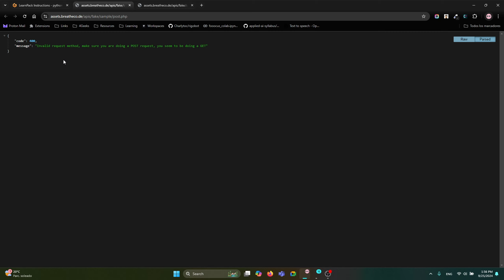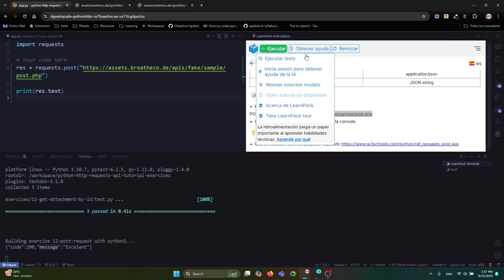🐍 Solicitudes HTTP en Python - 12 - POST request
Durante en este curso exploraremos cómo hacer solicitudes HTTP de tipo Get y post usando Python, repasaremos algunos conceptos importantes y entenderemos los métodos HTTP más comunes a través la interfaz de LearnPack.

Prepáarate para adquirir conocimientos de calidad y elevar tu calidad como desarrollador.

👀 Teacher: @ai.charly